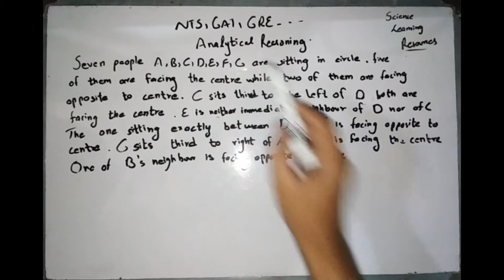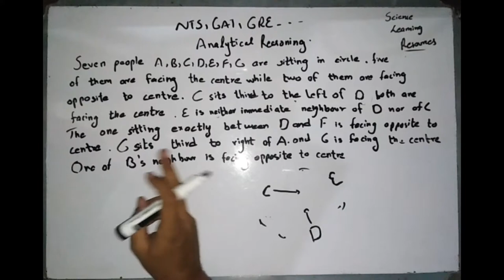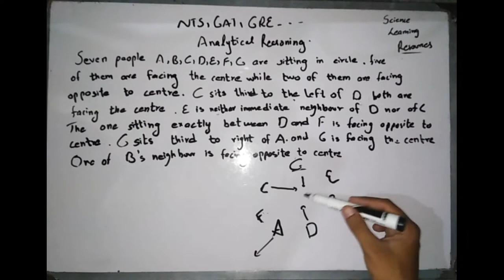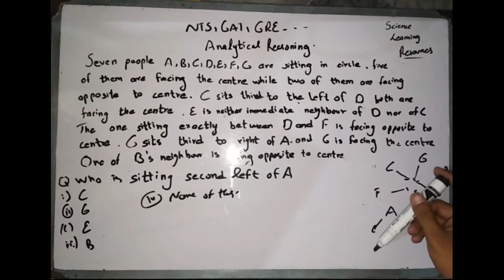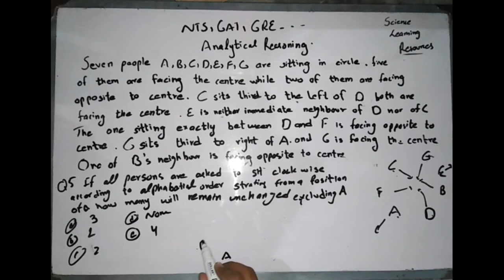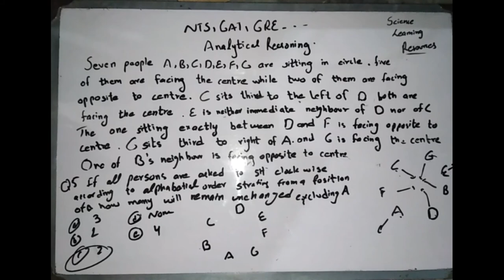How to solve analytical reasoning questions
Analytical Reasoning videos for competitive exams ways and tricks to solve analytical reasoning questions ways to get good marks in nts NTs examination ppsc examination Analytical reasoning ways to solve